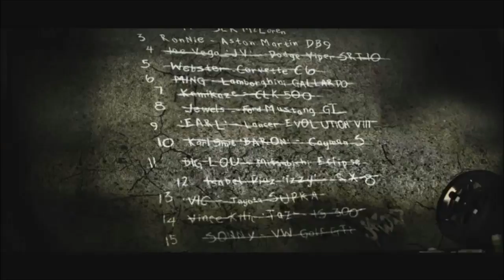Need for Speed™Most Wanted (PC) Desafio Rival Blacklist 4 Joe Vega: Radar/Aceleracion/Radar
"Sin Comentarios"
Ayuda A Las Compañias,Si Te Gusta El Juego,Compralo
___________By_____$$$$$__________________
________Seba.R91 _$$$$$__________________
Need for Speed™Most Wanted (PC) 1.3

Need for Speed: Most Wanted es un videojuego multiplataforma de carreras, desarrollado por EA Black Box y lanzado primero por Electronic Arts el 16 de noviembre de 2005 en los Estados Unidos. Es parte de la serie de videojuegos Need for Speed. El juego reintroduce persecuciones policiacas hacia un juego orientado a las carreras ilegales, con ciertas opciones de personalización de la serie de Need for Speed: Underground. El juego es seguido por Need for Speed: Carbon, el cual sirve como secuela de Most Wanted.
Josie Maran fue escogida como su modelo además de actuar como Mía Townsend, el "Angel guardian" de Mark Cooper, lo ayuda y lo asiste como escapar al final.
Argumento
Mark Cooper (interpretado por Jonathan Duran) (el protagonista) es un chico proveniente de Palmont City (Need for Speed: Carbon). Llega a la ciudad de Rockport con un BMW M3 GTR E46. Después aparece un Mazda RX-8 Speed T conducido por una chica llamada Mía Townsend (interpretada por Josie Maran). Tras una carrera por los muelles y el centro de Rockport, aparece el Sargento del Departamento de Policía de Rockport, llamado Cross, con un Chevrolet Corvette C6 ZO6 e interrumpe su recorrido para arrestarlo, pero la radio de la policía le informa sobre una carrera ilegal y tiene que irse. Cross se retira, no sin antes decirle a Mark que en la próxima vez "no tendrá tanta suerte" y luego termina rayándole el auto con las llaves del Corvette (de ahí se deduce que Cross le tiene un odio profundo al protagonista desde el principio).2 días antes de la carrera contra Clarence "Razor" Callahan, el número 15 de la Blacklist (La lista de los 15 corredores más buscados por el Departemento de Policía de Rockport), Mark Cooper conoce a Rog, quien usa un Pontiac GTO negro con un gran vinilo rojo. Rog es un personaje que lo ayudará en todo el juego (dándole varias instrucciones vía mensaje de texto y voz, como por ejemplo: en qué momento se puede que enfrentar a cualquier miembro de la Blacklist, dándole consejos a Mark sobre elementos que pueden ayudarlo, información de las próximas patrullas, etc). Pero Rog le advierte a Mark que tenga cuidado con Razor y sus secuaces, ya que son muy peligrosos, en ese momento aparece Razor en su Ford Mustang GT de color negro con pegatinas de llamas las cuales tienen arriba de las mismas las iniciales de su nombre en la Blacklist y mientras elogia su coche argumentado que "se mueren de ganas de poder usarlo" le dice que si quiere competir contra un miembro de la Blacklist tiene que apostar su coche y añade que "por algo la peña no lo hace" y se va mientras le dice a Mark que la peña no es estúpida y que lo estará esperando para competir contra el.Antes de la carrera contra Bull, Mia le dice a Razor que su auto (Ford Mustang GT) no tiene posibilidades de ganar contra el BMW M3 GTR E46 de Mark. La carrera contra Razor parece estar a favor de Mark, sin embargo los secuaces de Razor sabotearon el auto justo antes de la carrera (cortando los conductos de aceite de motor para que se detenga)